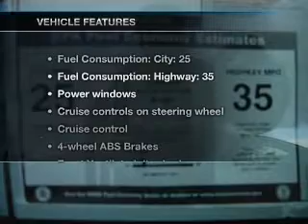2012 Toyota Camry - Springfield OH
Year: 2012
Make: Toyota
Model: Camry
Trim: LE
Engine: 2.5 liter inline 4 cylinder 16 valve
Transmission: 6-Speed Automatic
Color: Classic Silver Metallic
Mileage: 0
Address:
1501 Hillcrest Ave